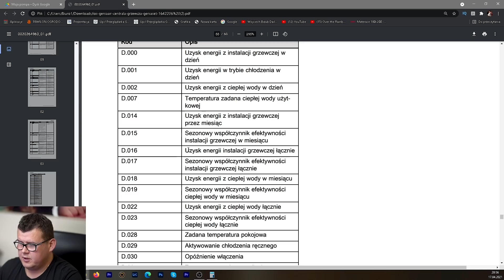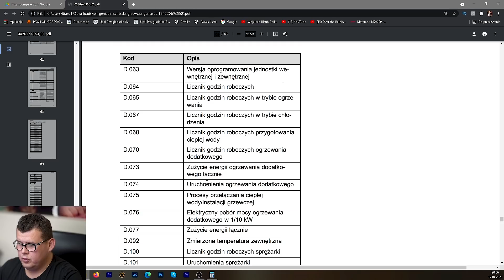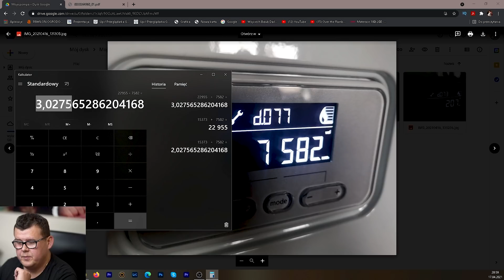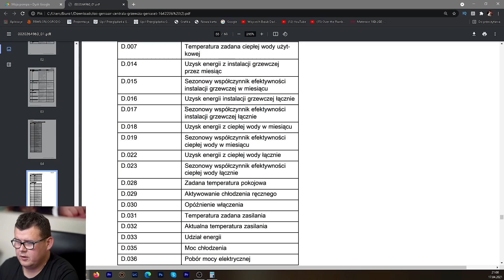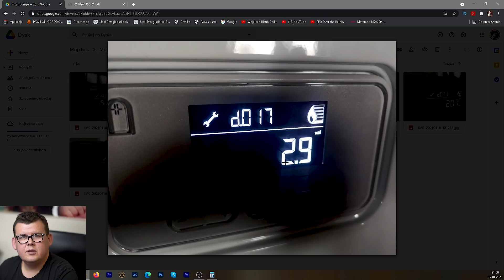Pompa Ciepła - dlaczego mnie kłamie?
Mam problem z pompą ciepła, a w zasadzie z jej efektywnością. Podobno pompa ciepła powinna mieć COP minimum 3, a moja wychodzi na to że ma 2. Co jest nie tak.
W poprzednim odcinku omawiałem w jaki sposób wyliczyłem tą efektywność, oraz o minusach pompy ciepła link zostawiam Wam poniżej:
Jeśli chcesz się ze mną skontaktować, NAPISZ PROSZĘ